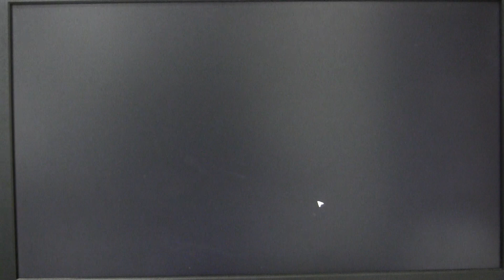No509【テキコロ マンマークされる 3か6が大事】シャア専用ザク 高機動ドム ザクIIF2 ザクIIJ【ガンダムオンライン】